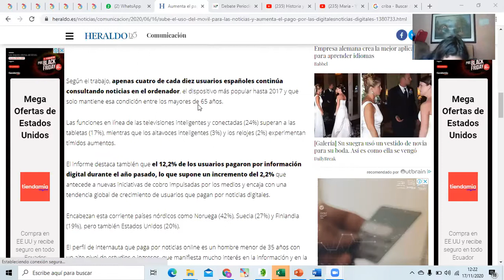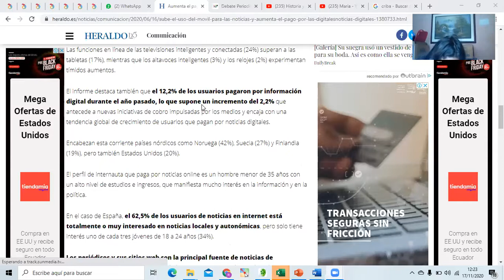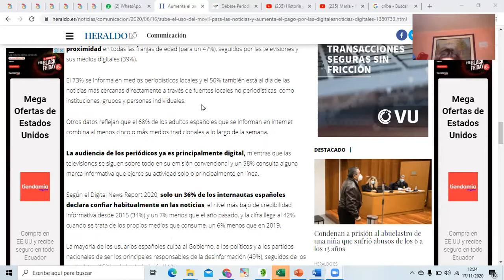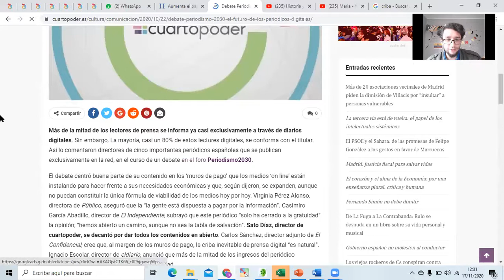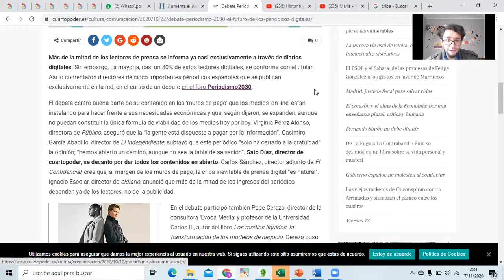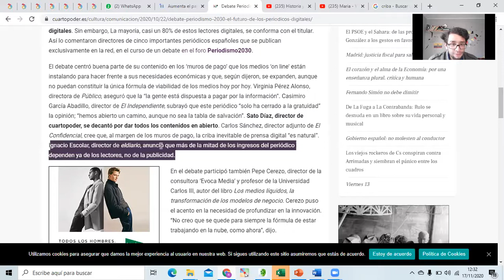8EGB LENGUA Y LITERATURA 17NOV2020